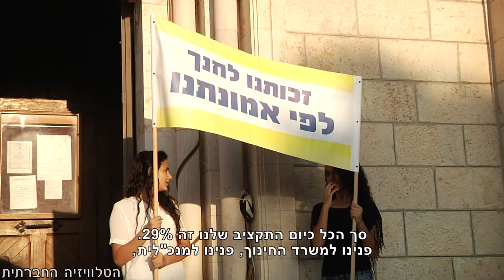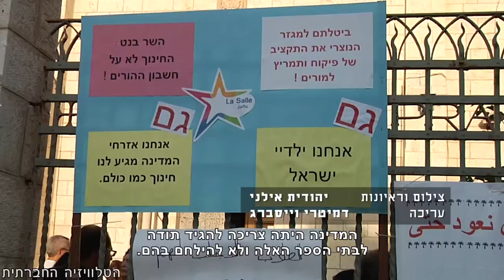לא מפנים את הלחי השנייה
תקציב בתי הספר הנוצריים קוצץ השנה על ידי משרד החינוך. הפגנות נערכו ביפו וברמלה, נשיא המדינה והאפיפיור מנסים לעזור בפתרון המצב, אך אלפי תלמידים לא החלו עדיין את שנת הלימודים.